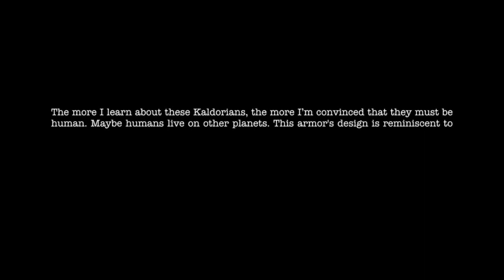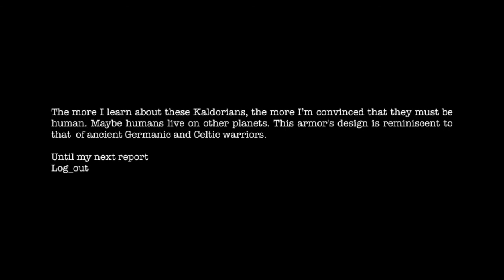log 8 a legendary armor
Eight log entry from professor and head of Applied Sciences at Harversson State University(HSU) Dr. Robert Bruce. He made contact with an alien species known as Kaldorians. The professor describes famous Kaldorians, their planets, technology, factions and history.

Note: This is both a work of fiction, and copyrighted material. Any use of it without consent of the author is prohibited by law. Characters, locations, or events depicted in these videos are purely coincidential.

Be sure to press the like video if you like this video. I hope you enjoy :0) For Kaldor.